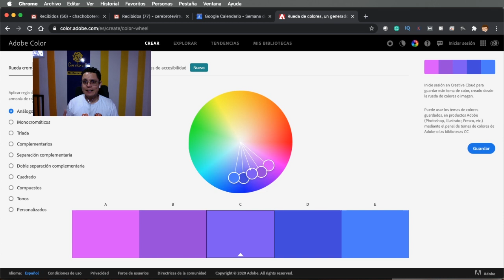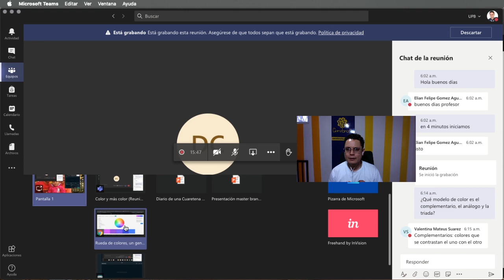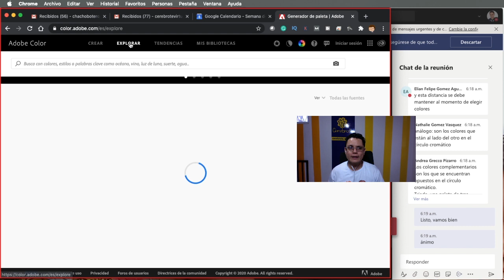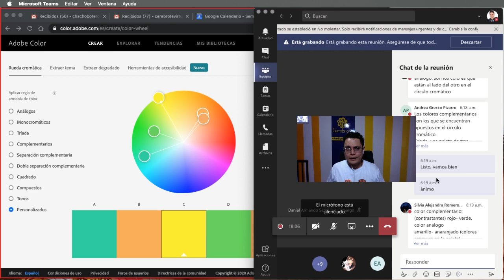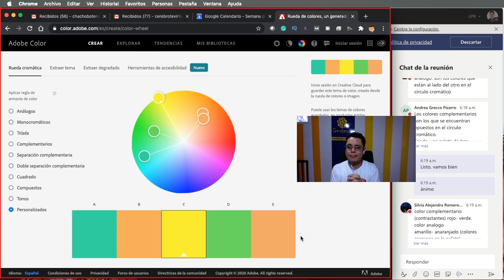Cómo compartir pantalla y VER A LOS PARTICIPANTES de la llamada al tiempo en Teams | EJEMPLO REAL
Este video hace parte del curso de Teams para no expertos
En este video el profesor Luis Fernando Botero Mendoza nos explica cómo hacer uso de la pantalla para compartir contenidos y poder hacer uso del chat o ver a los participantes de una llamada.
Cómo compartir pantalla o video en Teams y ver a los participantes de la llamada.